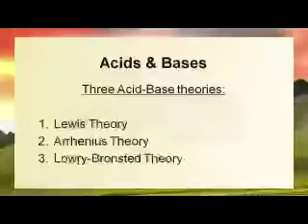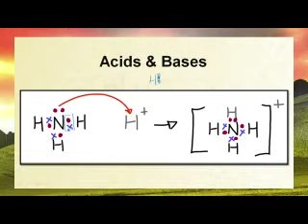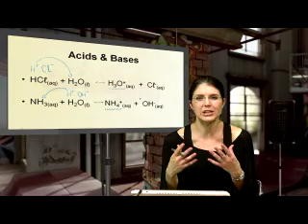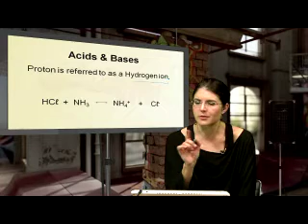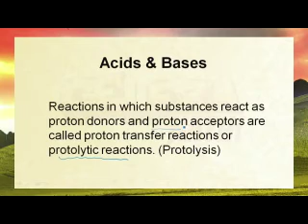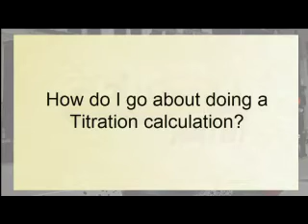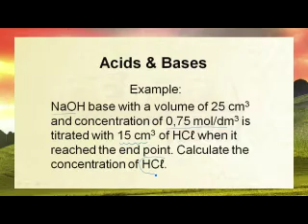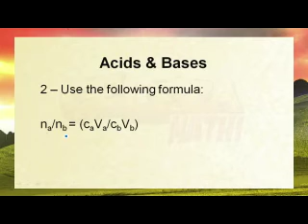Physical Science 015: Acids and bases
Lesson objective:

- Different models on Acids & Bases
- Titration calculations